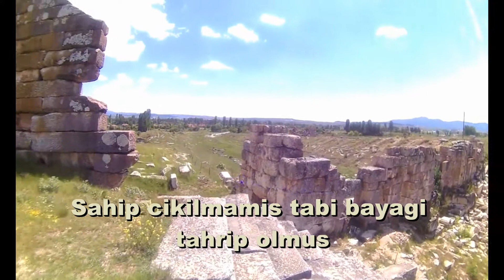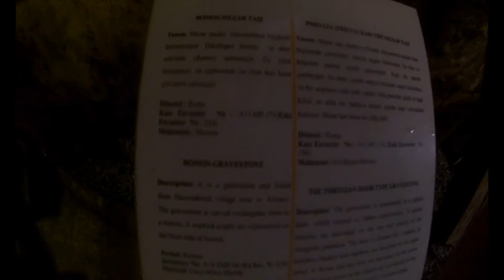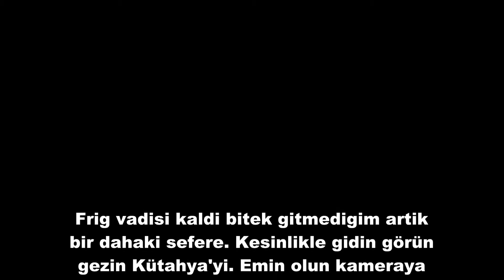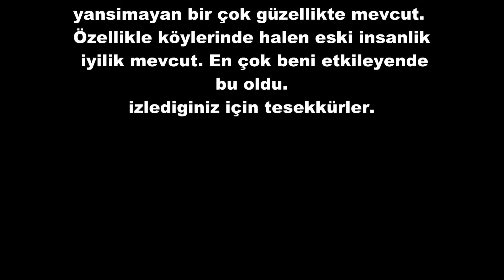Kütahya Gezisi Part 3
Kütahya'da gezip gördüğüm yerleri elimden geldiğince editleyip sizlere anlatmak istedim. Umarım faydalı olmuşumdur.